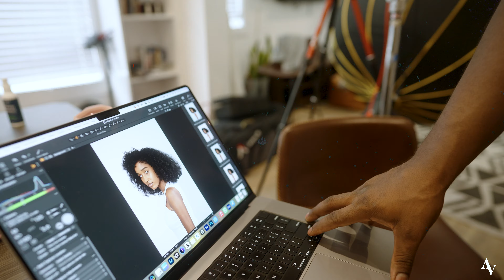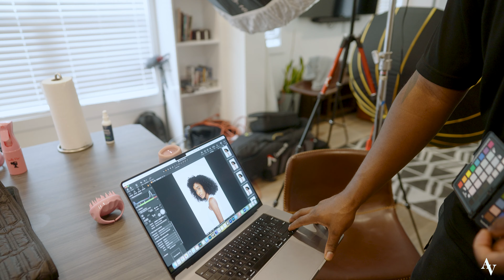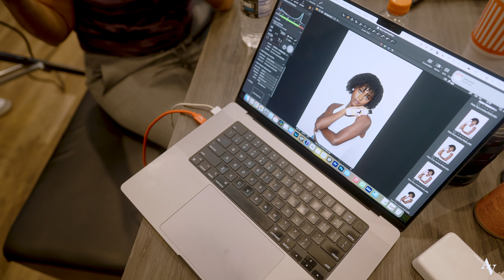Black Friday Campaign Photoshoot with a Top 5 Hair Care Brand BTS. Shot With CANON R5 & RF 24-105LEN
Here’s some BTS footage for my fellow photographers working in tight spaces! I didn’t have much room during this shoot, but I captured some stunning shots with a 3-light setup. This session was for one of the top 5 hair care companies in the US.

Floor stand
Kupo Stand
Key Light
Fill lights
C Stand
Soft Box
Tethering Cable

My Gears
Favorite Camera
Favorite Video Camera
Favorite Studio Camera
Favorite Lens
Favorite Portrait Lens
Camera Bag
Favorite Strobe
Strobe lights
ND Filter
SD Cards
Wireless Mic

I’ll be sharing my journey as a photographer and videographer, working with real-life clients, giving you behind-the-scenes insights, and sprinkling in some lifestyle content. I'll also be showcasing the different gear I use to create videos and photos.